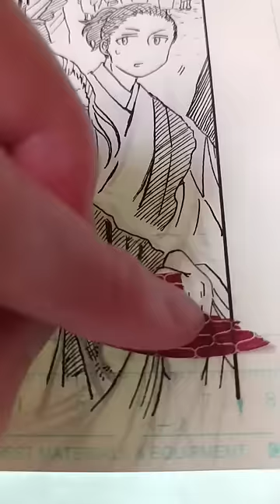アナログの修正面倒くさすぎ問題【アナログ漫画メイキング】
また動画内で描いてる漫画はここから読めます☟

初めまして
藤原緋時と申します。
このチャンネルでは、漫画【旅人】の連載や、
その漫画のメイキング(作画)動画をupしています🌟

また、【旅人】はサイト「くものせきしょ」でも掲載しています！